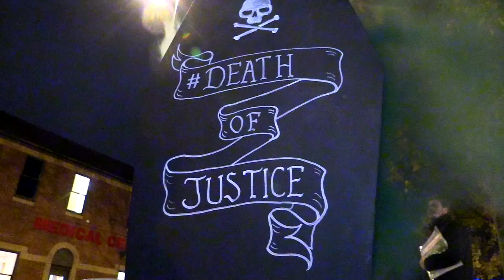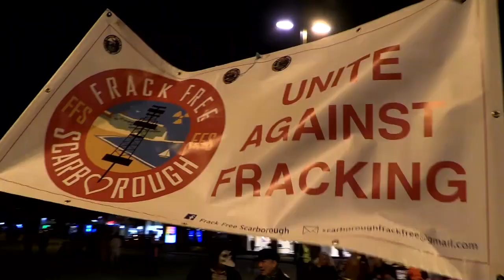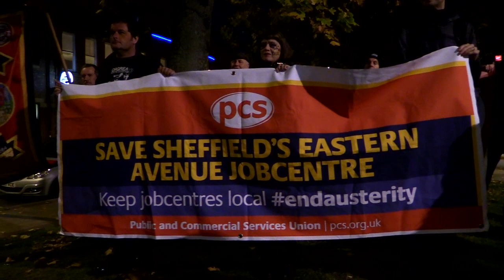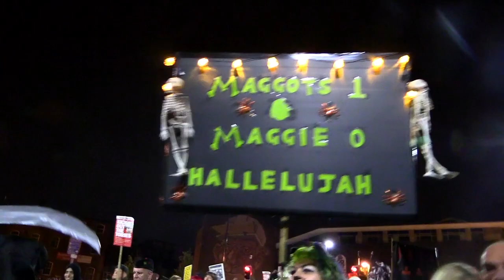Orgreave: Death of Justice Halloween March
On the anniversary of Amber Rudd's decision not to grant a public enquiry into Orgreave, hundreds of campaigners turn into ghouls, monsters and ghosts on Halloween in a Death of Justice march through the centre of Sheffield, joined by striking jobcentre workers and fracking campaigners to demand the decision is overturned. See what you can do at the end of the video.